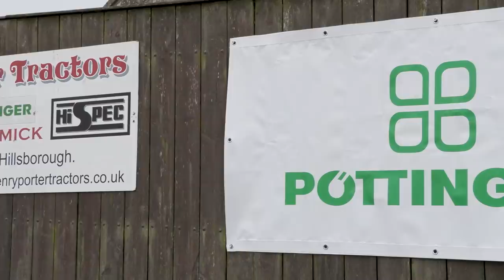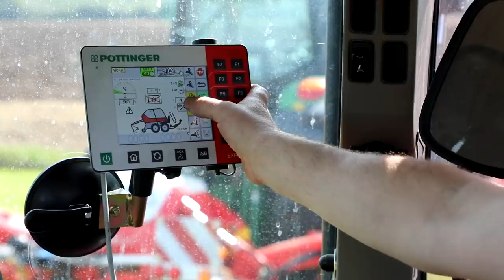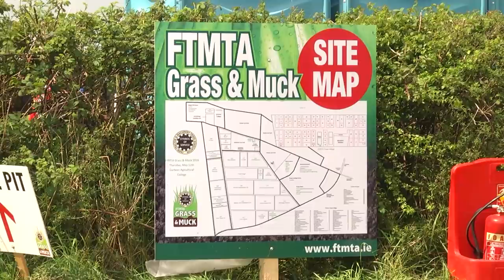Pöttinger Tillage Days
We travelled down to Wexford to see how the Pöttinger team were getting on with Big Henry and the 7310R, and got chatting to manager Diarmuid Claridge about what they were hoping to achieve from their demo days.